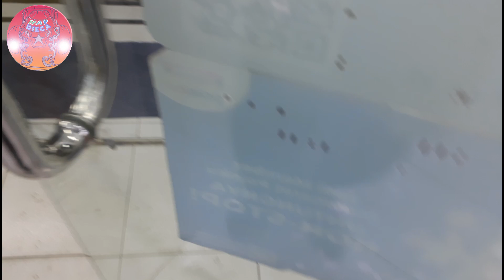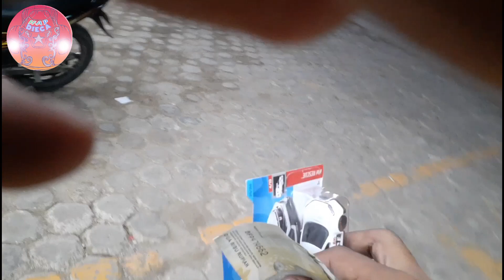Serok terus Short Cardnya || Hunter Hot Wheels Samarinda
Halo Semua! di video kali ini Kita coba Hunting Hot Wheels Matchbox dan diecast lainnya di daerah samarinda !

Jika ingin donasi untuk membantu kami hunting
Untuk barang yang kami dapat di video
bisa kalian miliki yah dengan harga gantungan
silahkan hubungi kami di

Jangan lupa yah kalian beritau juga apa incaran kalian dan sertakan masukan kalian untuk chanel ini kedepannya  .